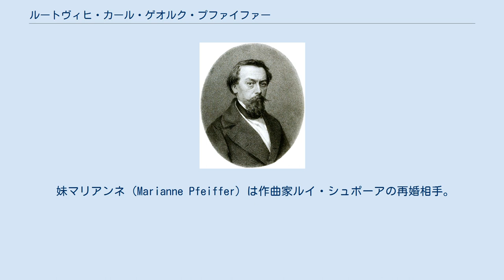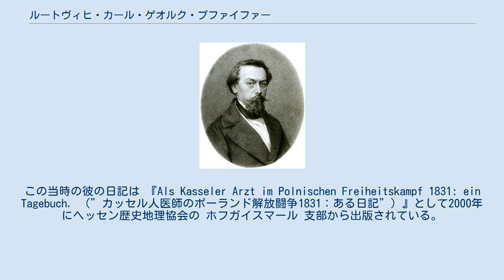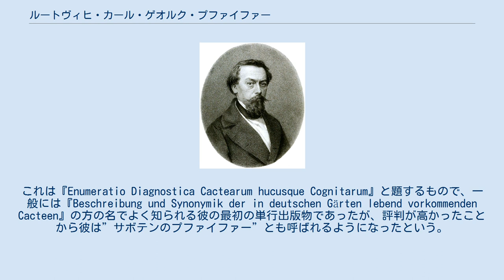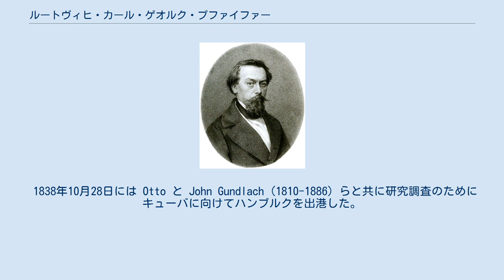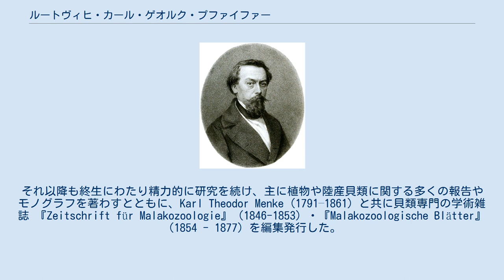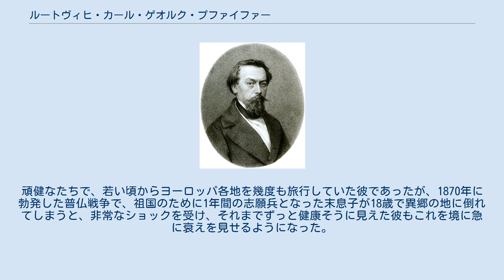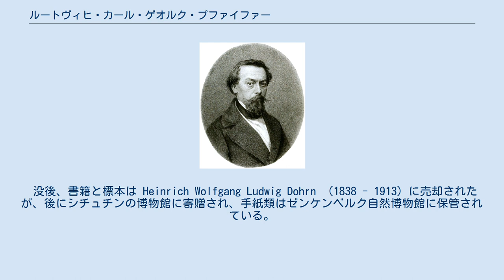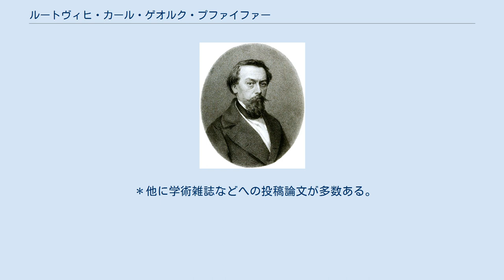ルートヴィヒ・カール・ゲオルク・プファイファー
ルートヴィヒ・カール・ゲオルク・プファイファー（Ludwig Karl Georg Pfeiffer, 1805年7月4日, カッセル - 1877年10月2日, カッセル）はドイツの医師、植物学者、貝類学者。
名前は Louis Georg Karl Pfeiffer （ルイス〜）と綴られることもあり、Pfeifferの読みはプファイフェルとすることもある。
多くの植物や貝類の記載者（学名を付けて報告した者）で、植物の学名の記載者項などで略記する場合は「Pfeiff.」 とするのが標準。
 彼の著作には分類学上重要なものも多いが、時代が古いことなどもあって、かつてはそれらの閲覧が困難な場合も少なくなった。
しかし、その後のインターネットの発達で、そのいくつかはウェブ上で閲覧することができるようになっている。
 妹マリアンネ（Marianne Pfeiffer）は作曲家ルイ・シュポーアの再婚相手。
銀行家・貝類研究者のカール・ジョナス・プファイファー（Carl Jonas Pfeiffer、1779年 - 1836年）は伯父。
 ＊概ね LEOPORDINA 14 (1-2) : pp. 7-9 と波部, 1977による。
 プファイファーは、ヘッセン州高等裁判所の法務官である父・ブルクハルト・ヴィルヘルム・プファイファー（Burkhard Burchard Wilhelm Pfeiffer, 1777年 - 1852年）の息子としてヘッセン州・カッセルに生まれた。
子供のころから頭脳明晰かつ勤勉な性格で、学校ではトップの成績であった。
1820年にギムナジウムを卒業すると、1821年に16歳でゲッティンゲン大学に入学して医学を学び、1825年7月4日の20歳の誕生日にはマールブルク大学において「De phlegmasia alba dolente quaedam, adnexa hujus morbi historia」と題する有痛性白股腫に関する論文により医学博士の学位を授与された。
このあともパリやベルリンで勉強を続けたが、1826年の秋には故郷のカッセルに戻って22歳で医者として開業した。
 1830年-1831年にかけて起こったポーランドの十一月蜂起 の際には、ドイツ医師団の要請によりポーランド側の軍医としてワルシャワに赴き、負傷者や当時世界的に流行していたコレラの患者の手当などに従事した。
この当時の彼の日記は 『Als Kasseler Arzt im Polnischen Freiheitskampf 1831: ein Tagebuch. （”カッセル人医師のポーランド解放闘争1831：ある日記”）』として2000年にヘッセン歴史地理協会の ホフガイスマール 支部から出版されている。
 1833年に結婚したが、結婚のあとは医学関係の研究はやめ、個人的に興味のあった植物や貝類の研究に熱中するようになり、この年には リエージュ、ブリュッセル、ベルリン、ドレスデン、ライプツィヒ、ミュンヘン他の各地をまわる調査旅行をし、のちに発表されることになるヨーロッパの植物相に関する資料を得た。
1837年にはドイツで栽培されているサボテン類の記載とそのシノニムに関する研究書を発表した。
これは『Enumeratio Diagnostica Cactearum hucusque Cognitarum』と題するもので、一般には『Beschreibung und Synonymik der in deutschen Gärten lebend vorkommenden Cacteen』の方の名でよく知られる彼の最初の単行出版物であったが、評判が高かったことから彼は”サボテンのプファイファー”とも呼ばれるようになったという。
このサボテンの研究は後に Christoph Friedrich Otto (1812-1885) も手伝うようになり、1843年-1850には二人の共著で 『Abbildung und Beschreibung blühender Cacteen』 という図版付きの2巻本として出版されている。
 1838年10月28日には Otto と John Gundlach (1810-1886) らと共に研究調査のためにキューバに向けてハンブルクを出港した。
2か月以上の苦しい航海を経た翌183...